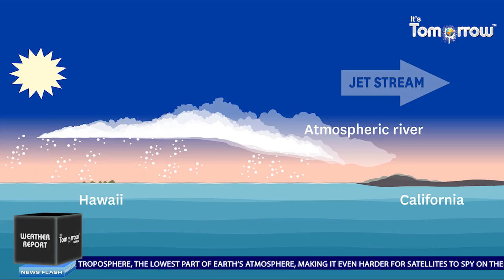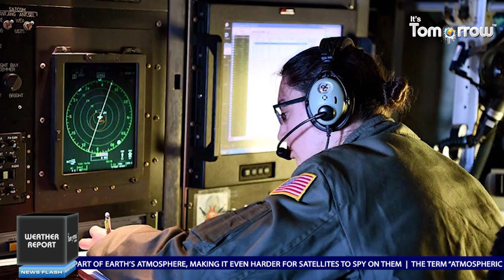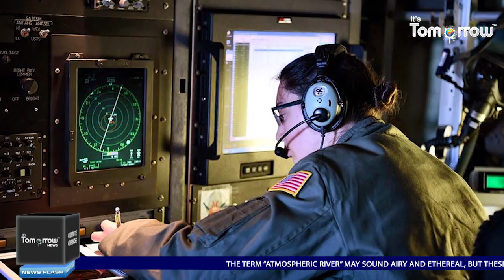Scientists aim to improve forecasts by flying above atmospheric rivers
The term “atmospheric river” may sound airy and ethereal, but these massive, fast-moving, drenching storms can hit as hard as a freight train. Since December, the U.S. West has been slammed with back-to-back-to-back atmospheric rivers, the most recent one deluging the state March 15 and another forecast to hit the state in the coming week. These powerful streams of water vapor arrive with strong winds, heavy rains and thick snow, spawning flooding, landslides and avalanches. Big as they are, these storms are surprisingly tough to see coming.